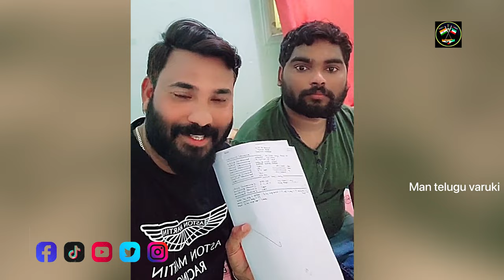Kuwait lo mana telugu varu కువైట్ టు ఇండియా